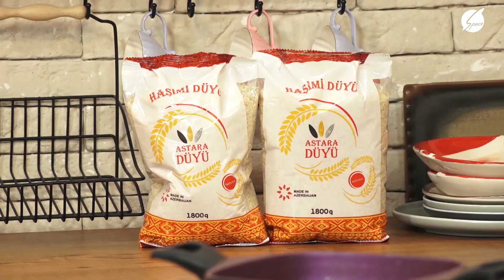Dadlı nahar - Noxudlu plov və kəsmikli keks hazırladıq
Zülfiyyə ilə Dadlı Səhər hər gün 14.25 də  Spacedə
telekanal-SpaceTV
Operatorlar: Heydər Talıbov, Orxan Kərimli
Montaj-'Elnur Abdullayev
Rejissor: Tural Paşa və Elnur Abdullayev